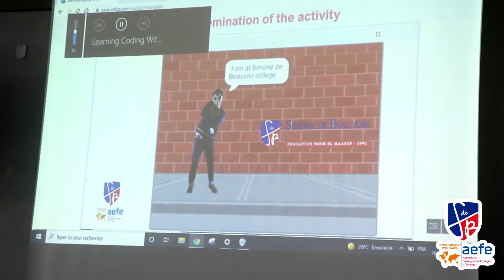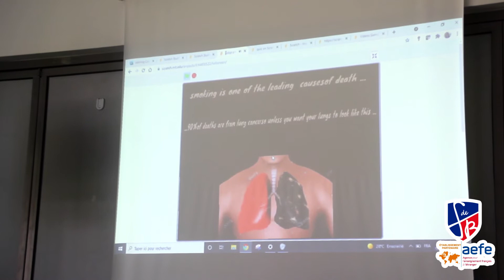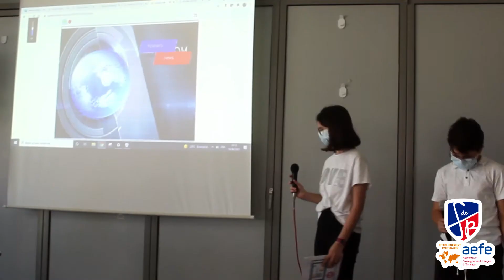Hour OfCode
🔹️With the presence of their parents, teachers and all the students of Simone de Beauvoir.
In fact, to introduce the notion of
coding and digital skills, students present how they participated in Hour OfCode which is an international Event of learning coding To improve their key competences in algorithms, students talk about their participation in Castor which is a national competition to learn logic.
Then, as a first activity of coding, and to be more familiar with Scratch coding, students present their codes to introduce themselves.
Second activity of coding was to create a Maze about the topic "Wise Practice of the Internet"
focusing on Cyberbullying and Cybersecurity. This topic was one of the suggestions of the
school's projects.
Third activity consists in working in teams. Students are divided into teams :Team1 worked on Cyberbullying,
Team2 worked on Videos
Games, Team3 worked on Smoking. Each team of students brainstorm about the team topic,
search data from net.
Each team created a Scratch project ( stories, presentation, games, quiz…) about its topic. All the outputs are shared on the scratch studios of their classes❤❤👏👏